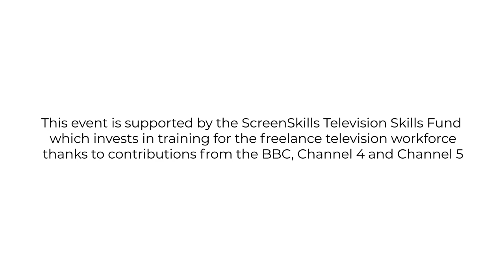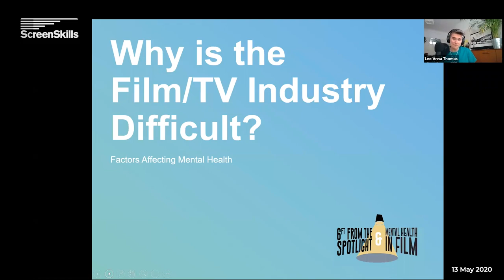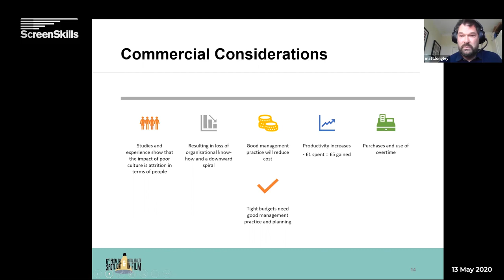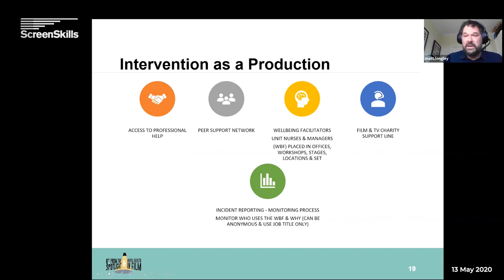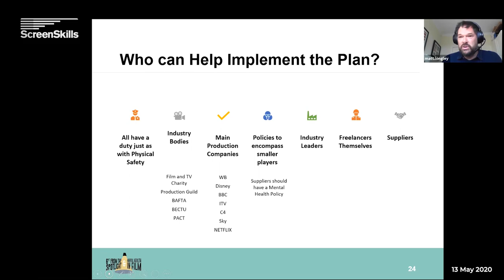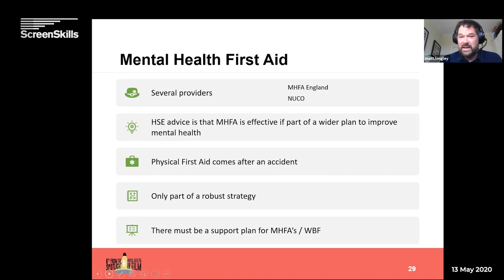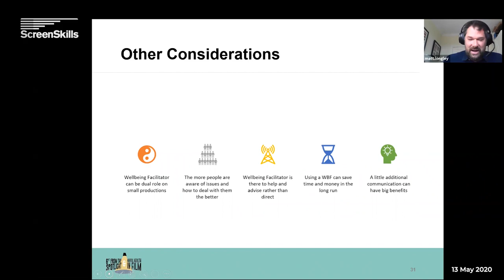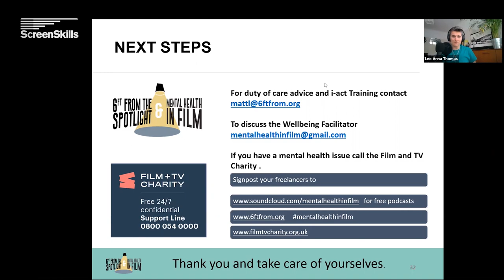Masterclass: Leo Anna Thomas and Matt Longley on freelancers' mental health in film production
Leo Anna Thomas and Matt Longley explain the practical steps production companies can take to care for the mental health of their freelance film crews.

Leo Anna, who has lost two friends in the industry to suicide, sets out the role of a mental health and wellbeing facilitator, that she is about to pilot.

This video is of particular interest to heads of department and crew who would like to know more about mentalhealthinfilm or how to become a wellbeing facilitator.

About Leo Anna Thomas

Leo Anna Thomas started work in the industry 16 years ago within the art department. She became a mental health advocate eight years ago, and is a fully certified mental health first aider and i-act manager. She is developing a new role of wellbeing facilitator, working closely with the crew and cast on a production, to the benefit of their mental health.

About Matt Longley

Matt Longley started work in the film industry over 10 years ago as a supplier and went to form 6ft From The Spotlight to offer mental health support and training to crew in the creative industries. He is an accredited i-act instructor and can teach positive mental health and wellbeing for managers.

This event was recorded on 13 May 2020. It was supported by the ScreenSkills Television Skills Fund which invests in training for the freelance television workforce thanks to contributions from the BBC, Channel 4 and Channel 5.